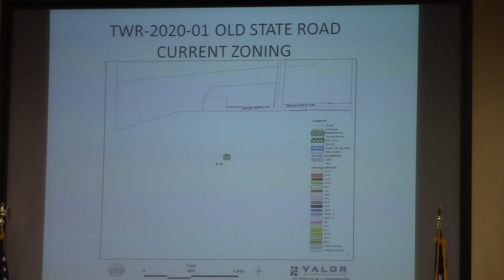5.d. TWR-2020-01 Verizon Wireless, Old State Road 0258-003, E-A, New ~165' Monopole @ LCC 2020-08-10